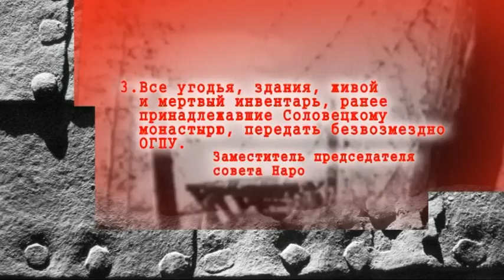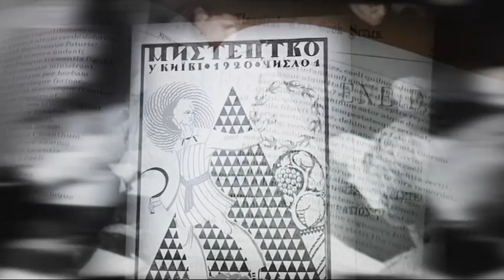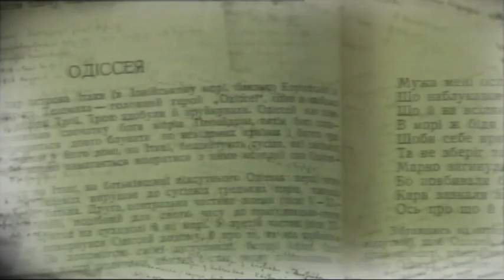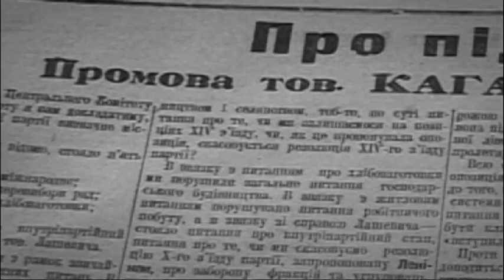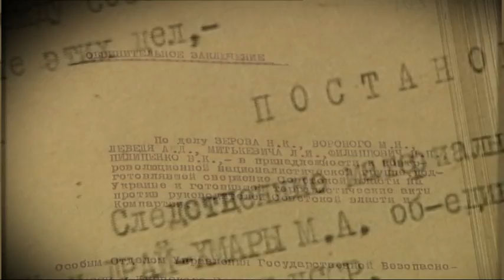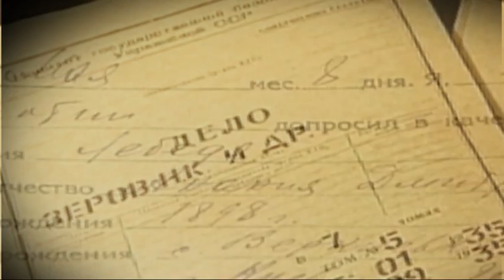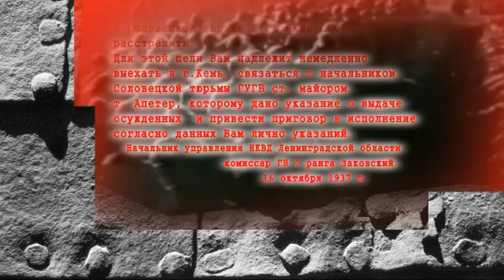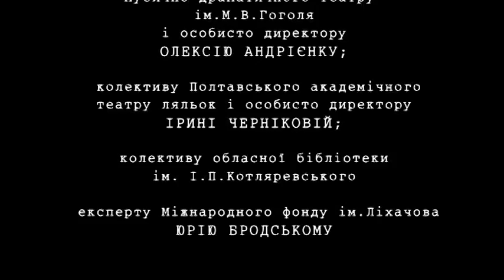"Соловецькі в'язні з України. Микола Зеров" фільм перший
Фільм про українського поета, літературознавця, аналітичного критика Миколу Костянтиновича Зерова. Фільм був презентований в його рідному місті Зіньків в 2011 році.